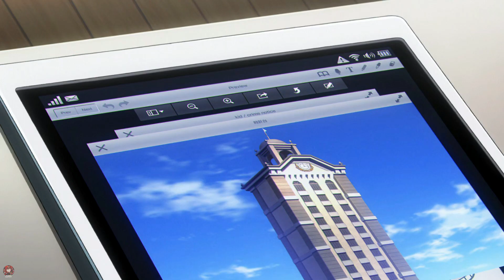Magic Kaito 1412「AMV」Dance With Me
Anime: Magic Kaito 1412